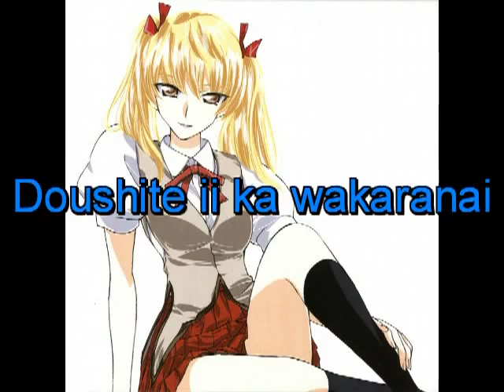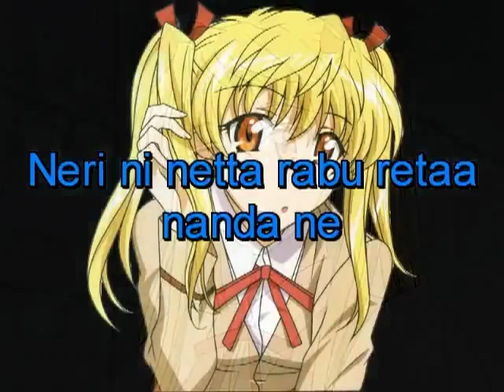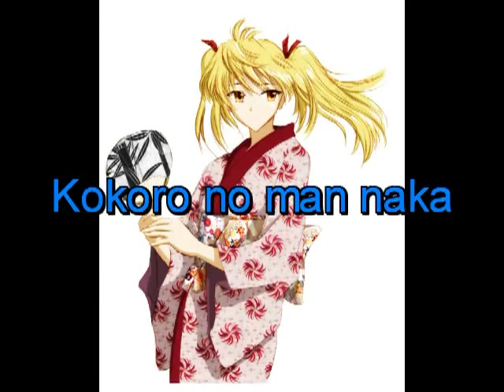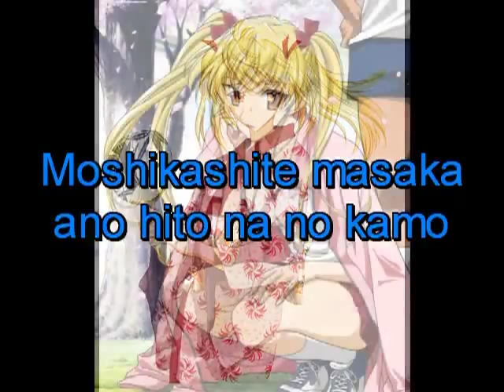Feel my Feeling(Horie Yui)-Instrumental bleh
no rights what so ever belong to me at all, this is also uploaded from another youtube user